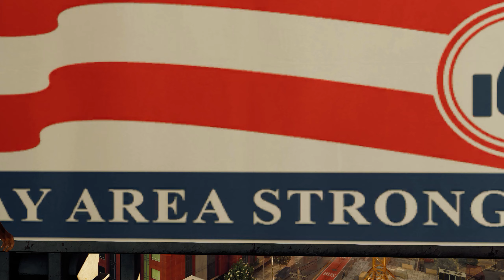Let's Play Watch Dogs 2 👾 PC - Invite die Schweine #036 ( 1440p | Deutsch | Gameplay )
Let's Play Watch Dogs 2 PC Version in 1440p Deutsch
► Plattform: PC
► Grafiksettings: 1440p Ultra

► Let's Play Watch Dogs 2 mit Kommentaren von DrProof (2016)
Mehr Informationen zum Spiel:

▼ BESCHREIBUNG ▼
Schlüpft in die Rolle von Marcus Holloway, einem brillanten jungen Hacker, der in der Geburtsstätte der Tech-Revolution lebt, der Bay Area von San Francisco. Tretet der berüchtigten Hackergruppe Dedsec bei und führt den größten Hack der Geschichte durch: Vernichtet ctOS 2.0, ein invasives Betriebssystem, das von kriminellen Superhirnen in großem Stil zur Verhaltensmanipulation und Überwachung der Bürger verwendet wird.

EIZO FS2735:
EIZO FS2434: